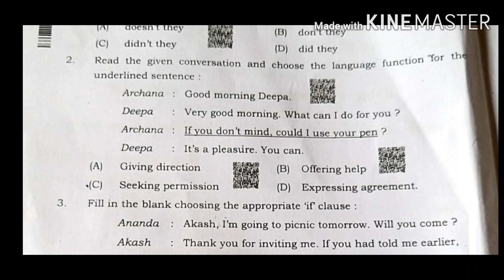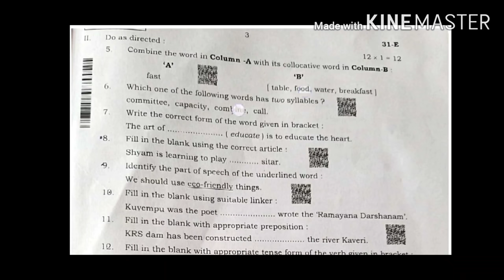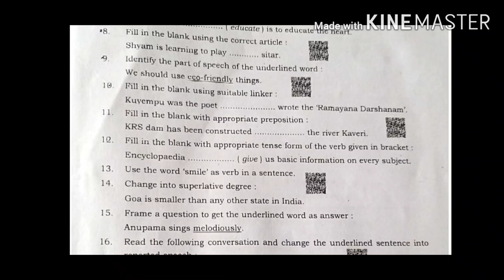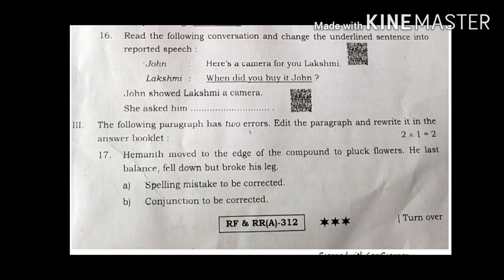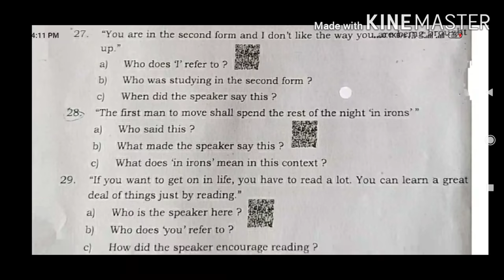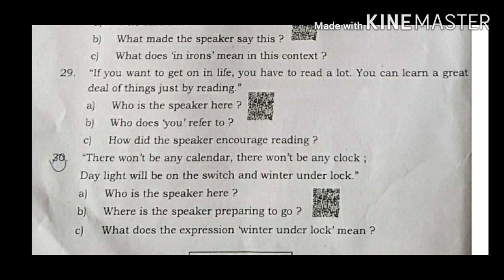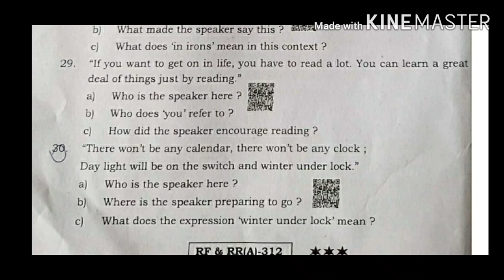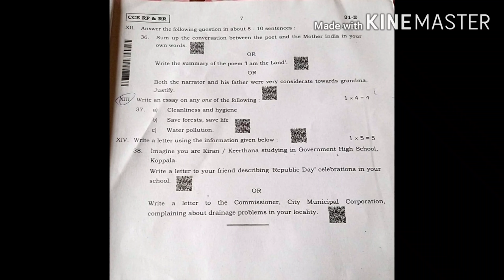ANSWER KEY FOR SECOND LANGUAGE ENGLISH| SSLC Exam 2020 |Second Language English key answers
The video is about the key answer for the second language English SSLC exam 2020 held 25th June 2020

Answer for 11th question yet to be confirmed. so plz  wait for KSEEB answer key..

SSLC EXAM PREPARATION 2020
SUBJECT: ENGLISH ( Second language)
EXTRACTS
ENGLISH (II Language)
IMPORTANT GRAMMAR POINTS

12. ಡಿಡಿ ಚಂದನ ವಾಹಿನಿಯಲ್ಲಿ ನಾಳೆ(April 29)  SSLC ಪುನರ್ ಮನನ ತರಗತಿಗಳು Time, subject, channel number ಎಲ್ಲಾ ಮಾಹಿತಿ ಗಾಗಿ..